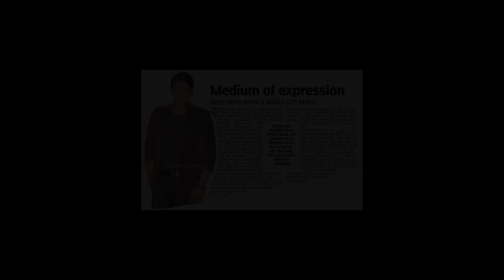Sidharth Shukla बने सब की पहली पसंद । Har newspaper ke front page per Sidharth Shukla